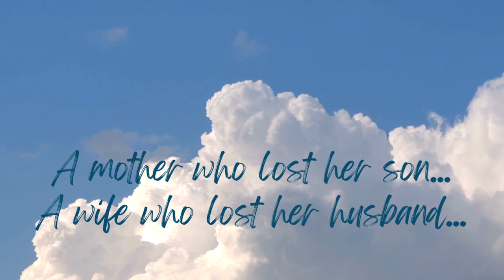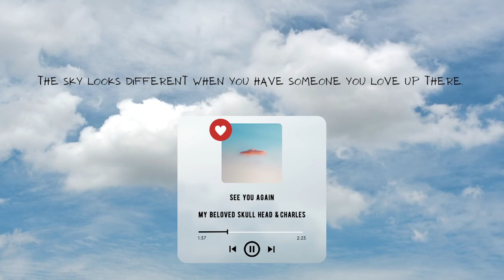Your first breath took ours away 🥰💓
{Baby Diary - Chapter 10 👶🏻}
Finally, some good news for Olivia!! 🥳